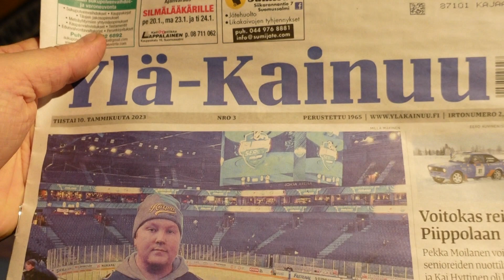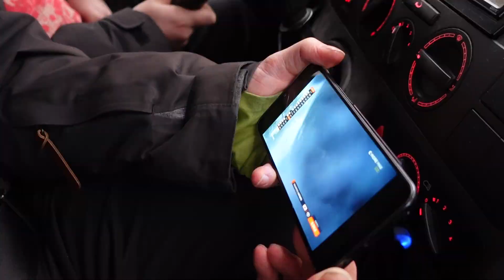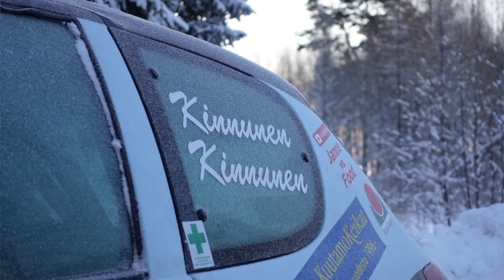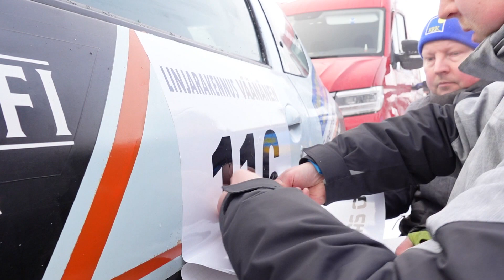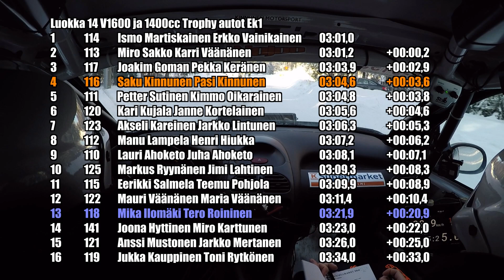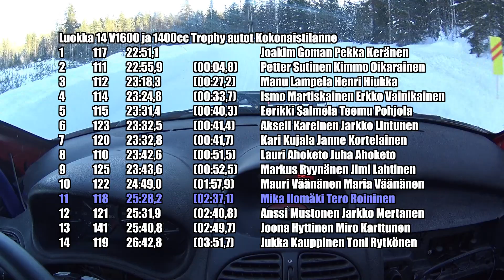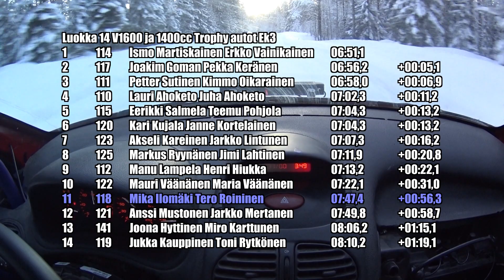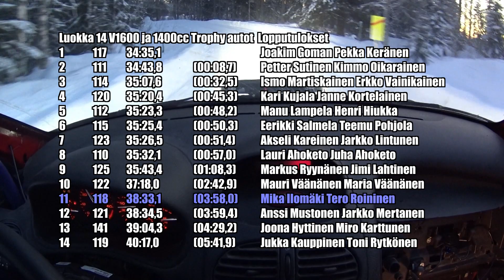Vlog - Kontiolahti Ralli 2023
Hotelli Puustelli Nivala Harrasterallisarjan Pohjois-Suomen mestaruussarja jatkui Kontiolahdella. Hyviä pisteitä lähdettiin hakemaan mutta kuinka kävikään...